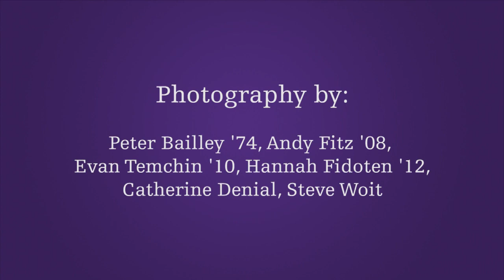2011 Knox College Holiday Video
Enjoy winter scenes of Knox College set to "On the Steps of Old Main," words and music by Sam Brownson '12 and performed by Brownson, Harrison Graham '13, Nathaniel Beck '13, and Oliver Horton '12. Photography by Peter Bailley '74, Andy Fitz '08, Evan Temchin '10, Hannah Fidoten '12, Catherine Denial, and Steve Woit.